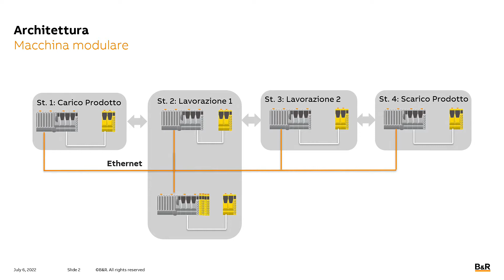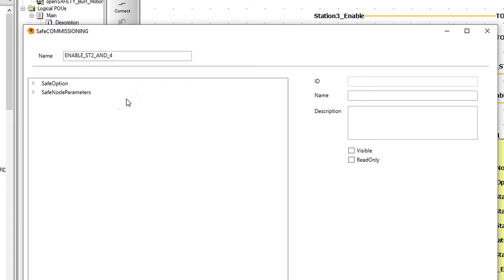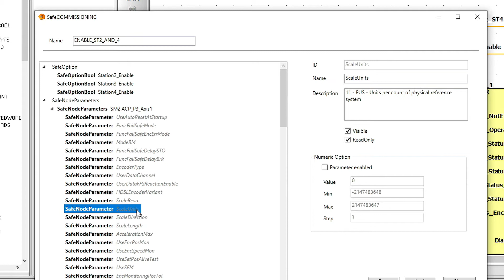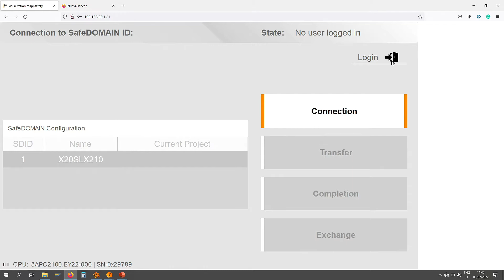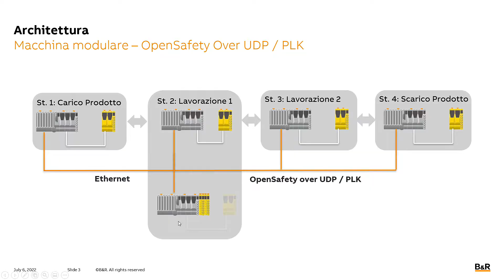AutomationBreak | Safety: modularity and flexibility [audio: IT]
The fifth episode "Safety: modularity and flexibility" of the new series of digital events by B&R branded AutomationBreak, is coffee breaks in which even the gruffest of technicians agree to answer the countless questions of the commercial who arrives at the office, always without notice.
The central topic is how to optimize software for safety modular applications and more.